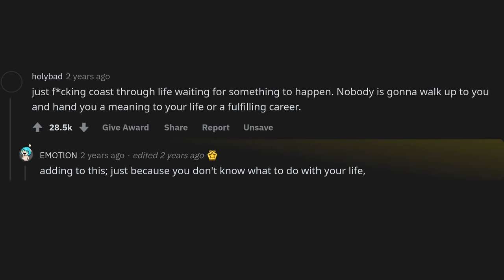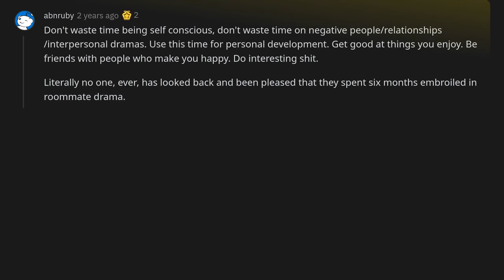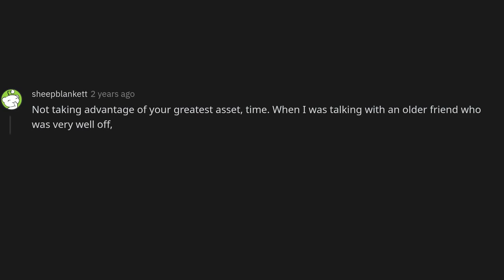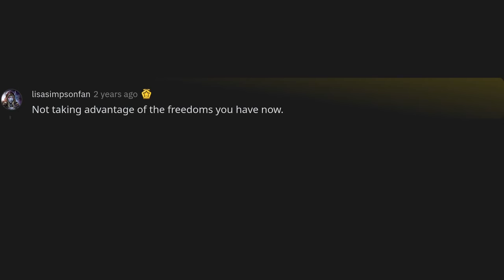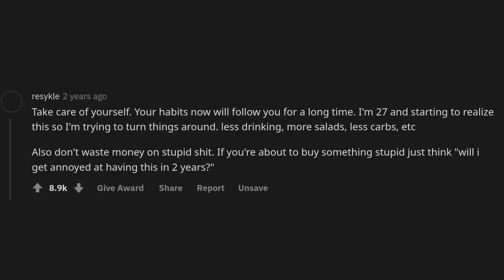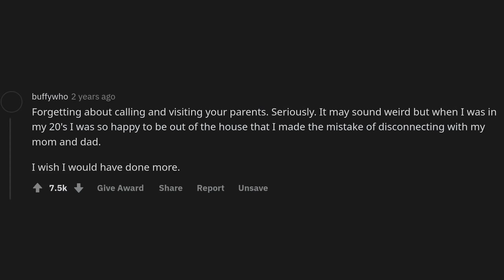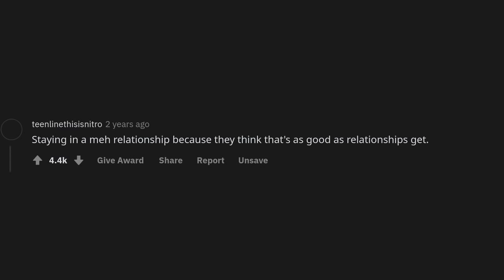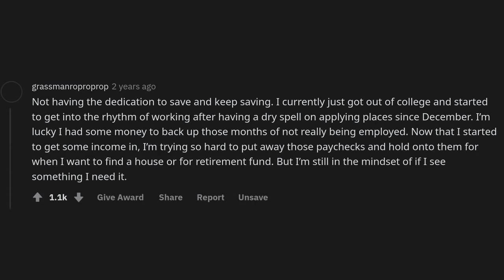What are some of the biggest mistakes people can make in their 20s?